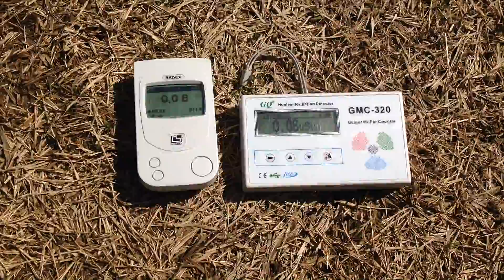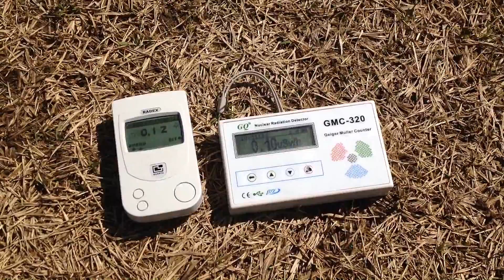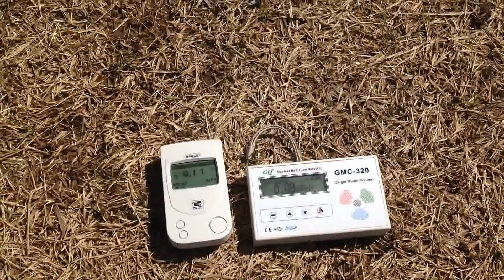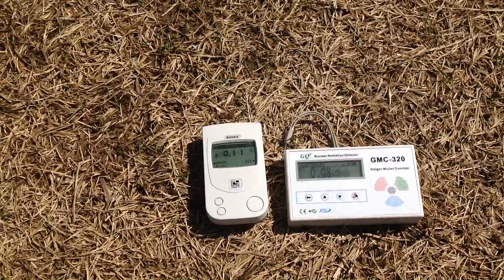Fukushima: Radioactive Reality in Tokyo, 03/11/2015, 4 Years after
The Ground is saturated with Rain and the Levels are in between 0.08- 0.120 mcSv/h. I hope that the People around of FDNPS get similar Measurements soon. The Press reported that since the 3/11 more than 3.750 People lost their Life because of the Accident and the Evacuation! We need to ask why the People who want to return get not supported by the Government. It is stupid that the People who are older than ca. 60-65 Years are not allowed to return!